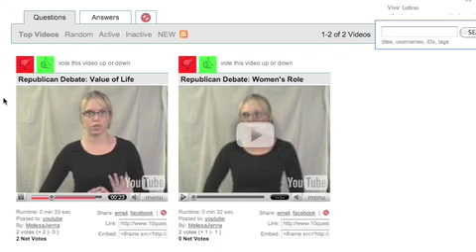10 Questions: Welcome